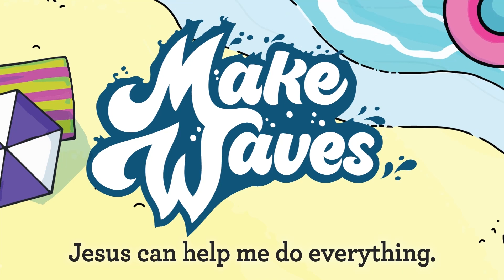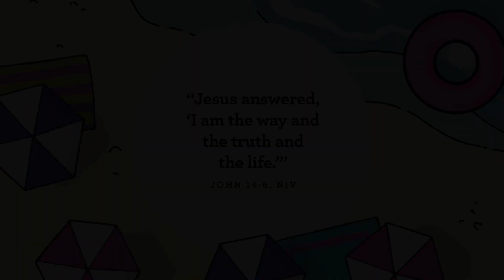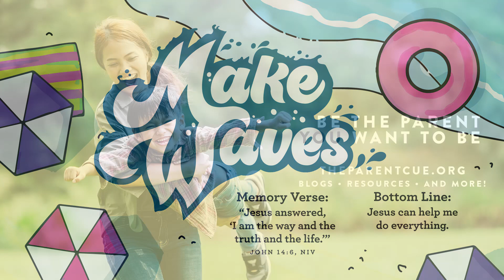July Preschool Week 5